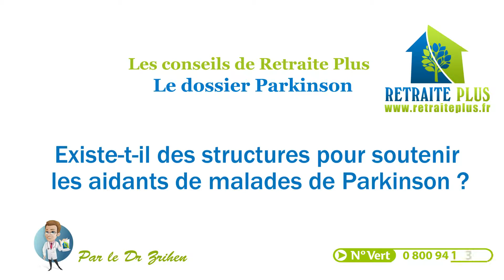Dossier Parkinson : Les associations au secours de l'aidant Parkinson - Conseils Retraite Plus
Il existe différentes organisations d'aide aux aidants Parkinson. Ces structures et associations ont pour but de soutenir les proches des malades atteints de Parkinson. Leur vocation : apporter les renseignements nécessaires à la prise en charge d'un malade Parkinson. Elles vous tiendront également informés des traitements et de l'évolution de la maladie.
Pour en savoir plus, regardez cette vidéo réalisée par Retraite Plus ! Et pour tout renseignement médical concernant les personnes âgées ou bien pour trouver une maison de retraite adaptée à votre proche, contactez Retraite Plus au : 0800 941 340 ou bien rendez vous sur notre